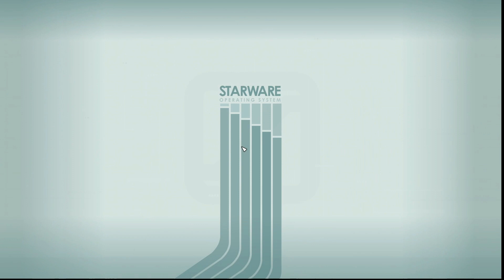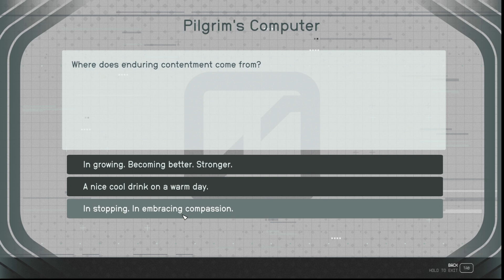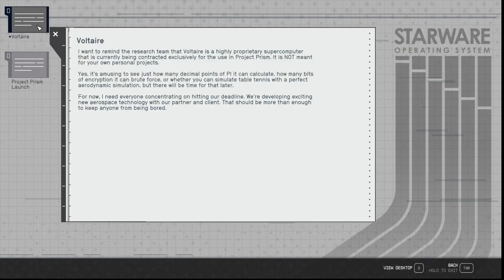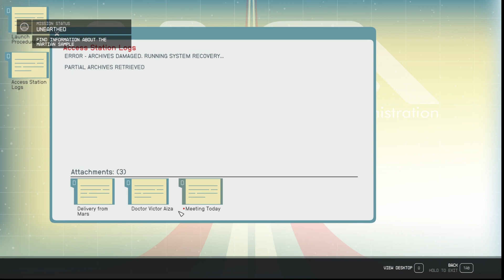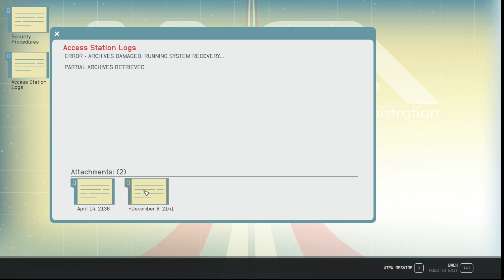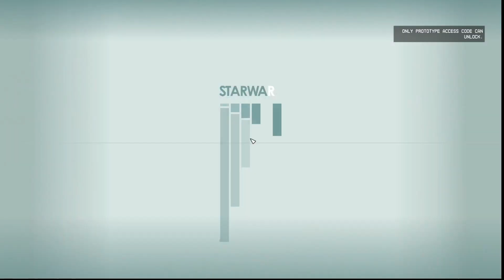The Starfield Chronicles: Into the Starborn!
Deadshot learns about the ominous force known as the Starborn... and must make a choice.